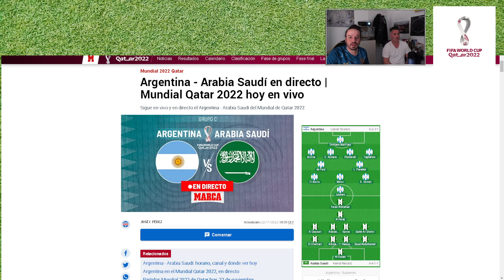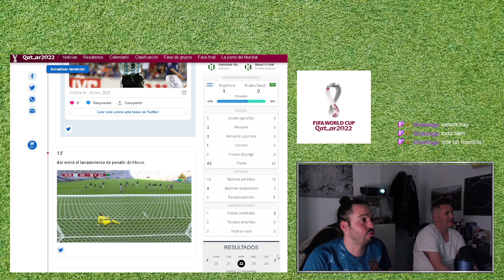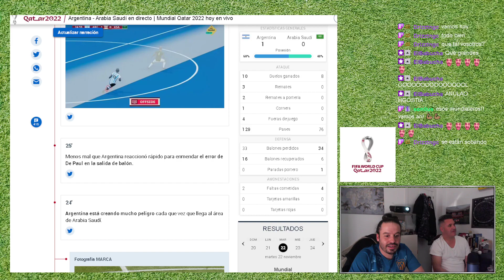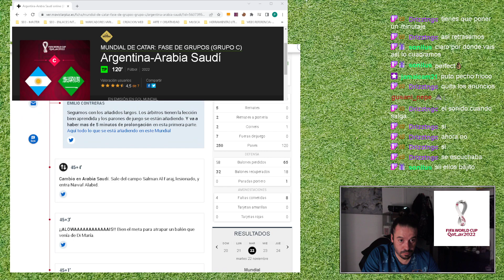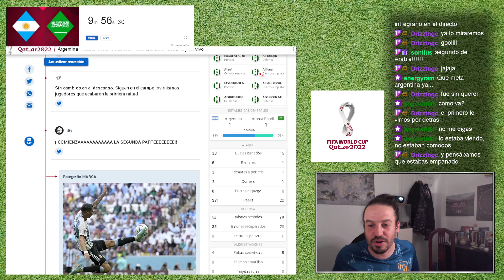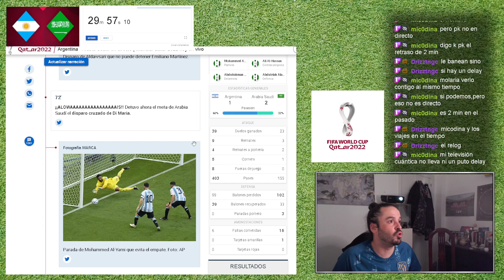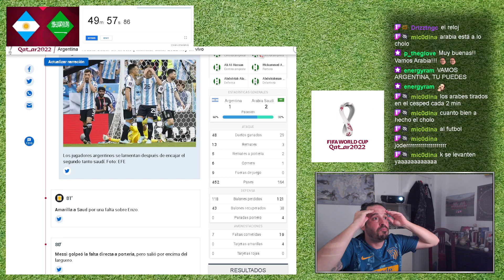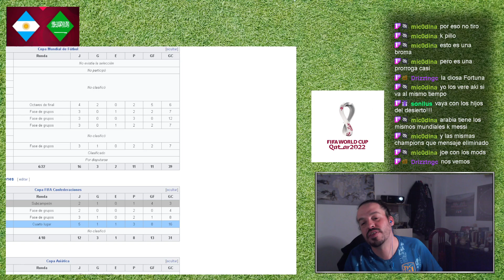[Mundial Qatar 2022] Argentina - Arabia Saudi [FUTBOL]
Argentina - Arabia Saudí

Narramos y comentamos varios partidos del Mundial de Futbol que se está jugando en Qatar.